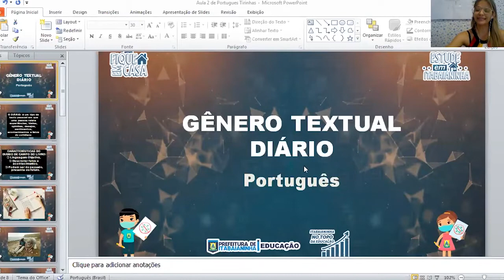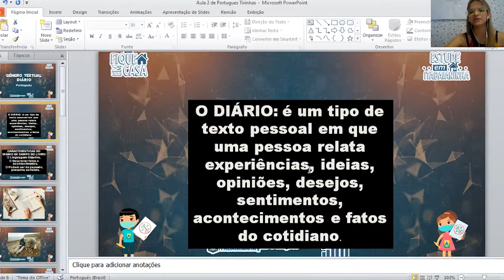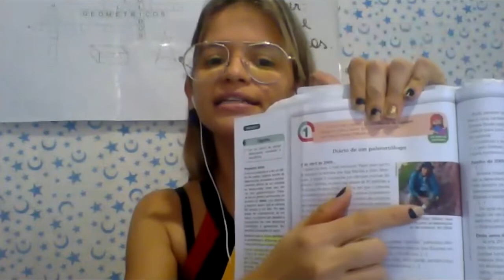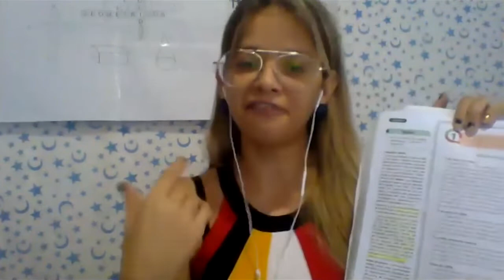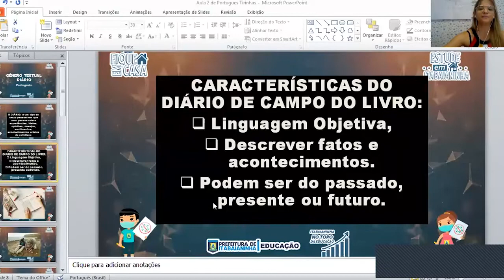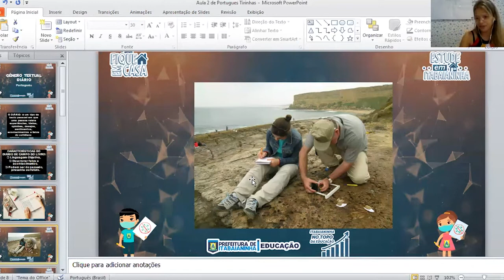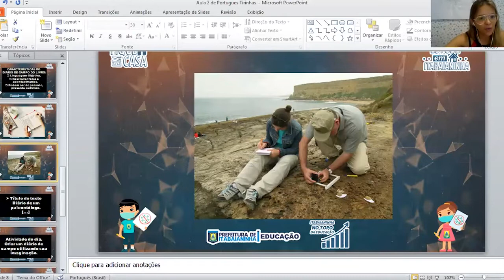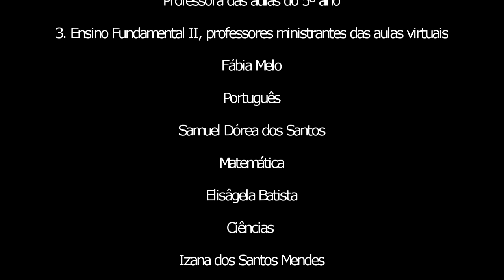5º Ano - 16/07/20 - Português: Diário de campo